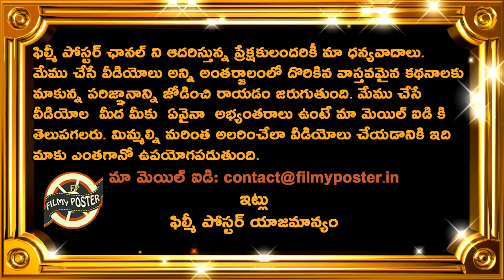Virat Kohli Comments On RCB Win Against MI|MI vs RCB Match 1 Updates|IPL 2021 Updates|Filmy Poster